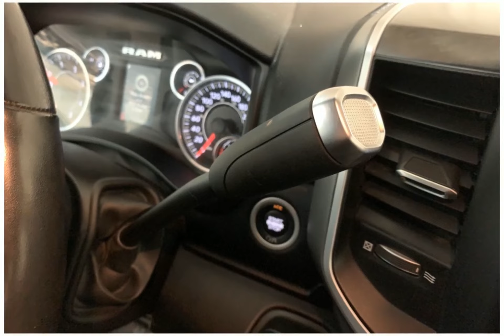2021 RAM 3500 OP12900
2021 RAM 3500 OP12900